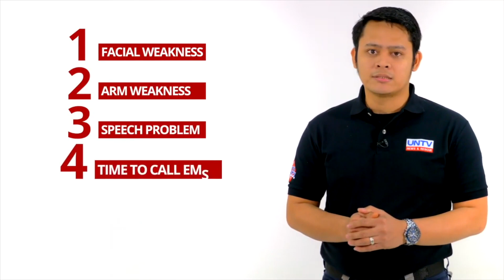Lifesaver True Stories of a 3-time Stroke Survivor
Witness this lifesaver true story of a stroke survivor, Rolando "Minyong" Prado.

Learn the early warning signs that he experienced before every stroke he had and take note also of what to watch out for if someone near you is possibly having a stroke.

All this information will always be vital in trying to help someone with a history of cardiovascular disease or even the first time to experience this illness.